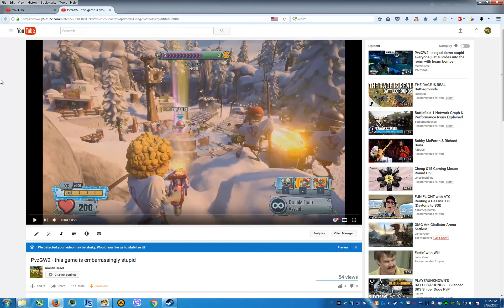Desktop 03 26 2017 23 55 38 22